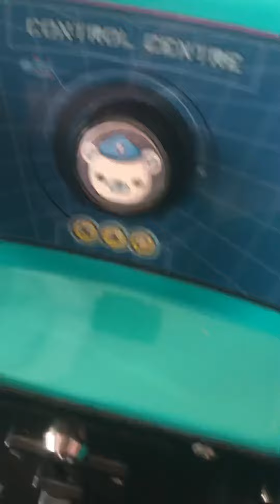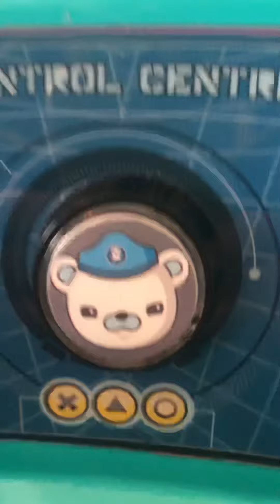A Ride On Octonauts